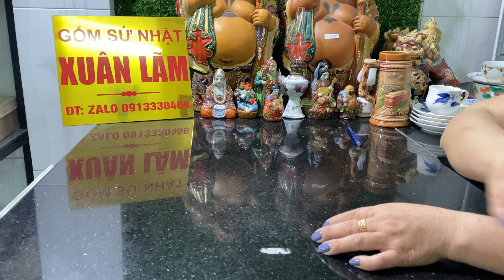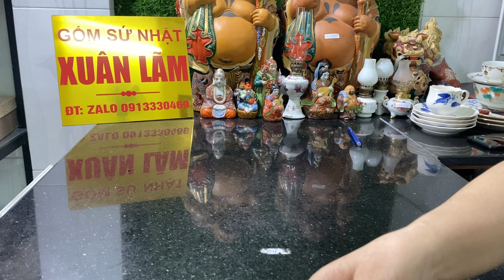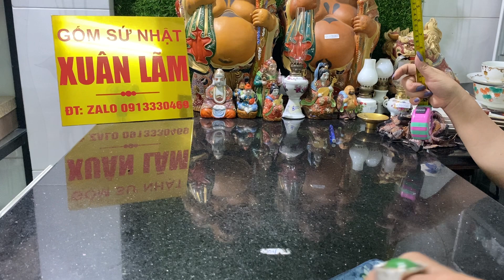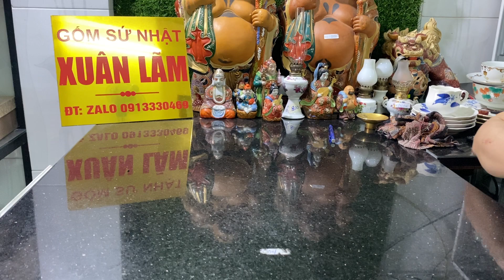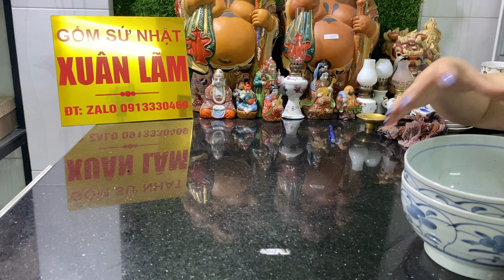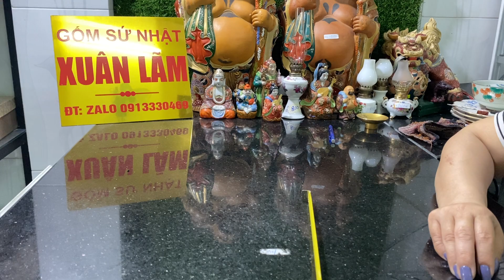Gốm Nhật ngày 3.3.2022 lúc 12h ĐT Zalo 0913330469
Sản phẩm đẹp lạ ĐT Zalo 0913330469